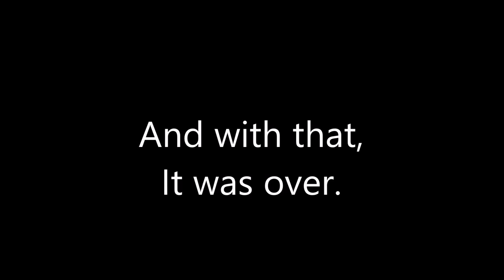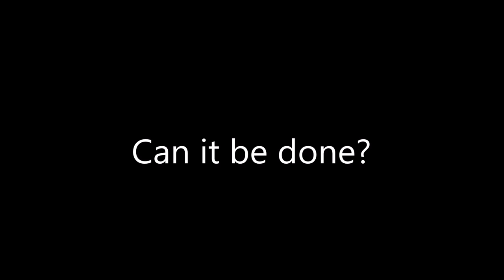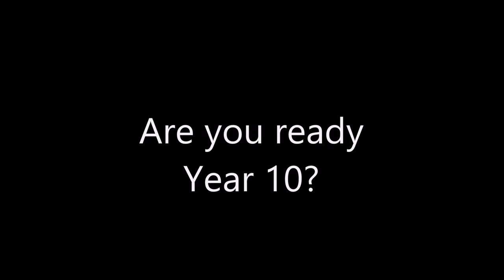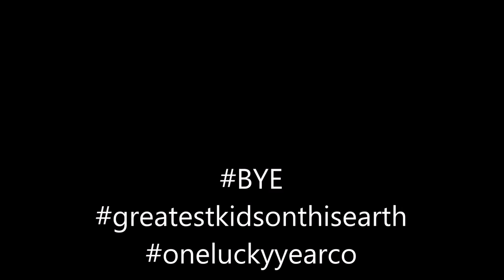No Direction 2.0 Campbell High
Farewell Performance for Year 10 2014 Campbell High